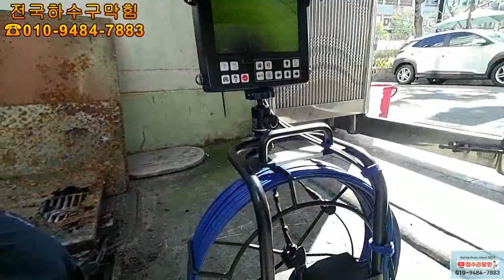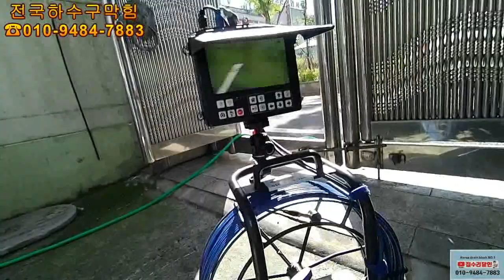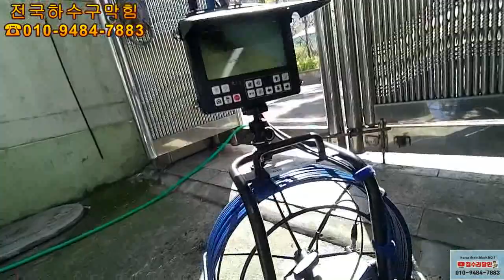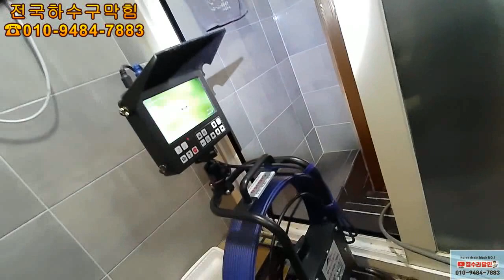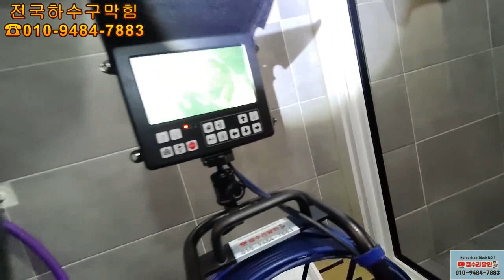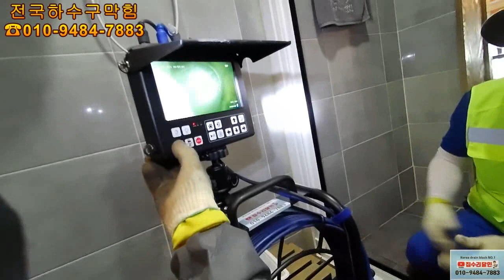하수구막힘 대충하지말고~~확실하게~교육생 그동안 고생했어요~